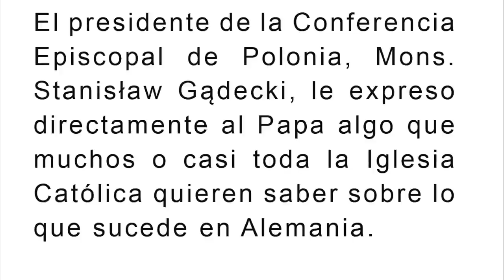OBISPO SE ATREVE Y LE PREGUNTAN AL PAPA ALGO QUE TODA LA IGLESIA ESTÁ EN EXPECTATIVA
SUPERCHATS